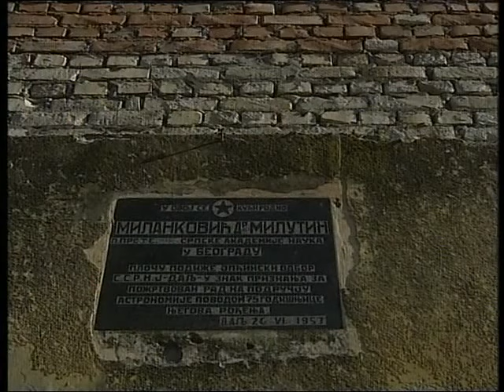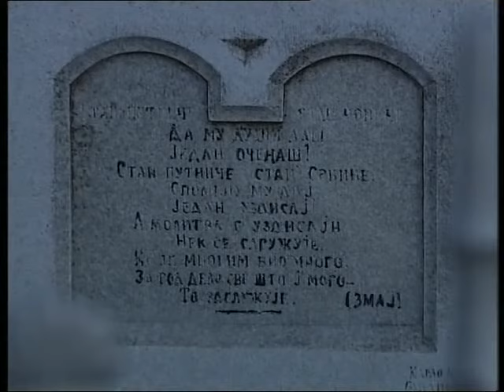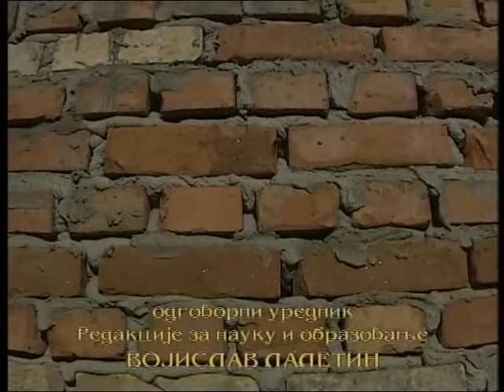Očinski dom Milutina Milankovića